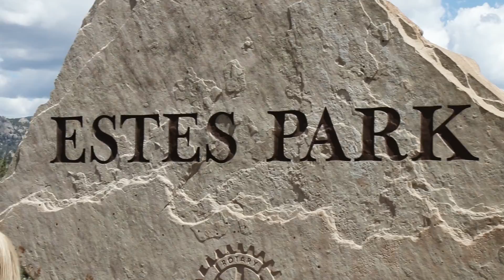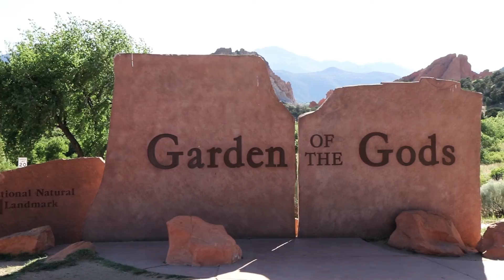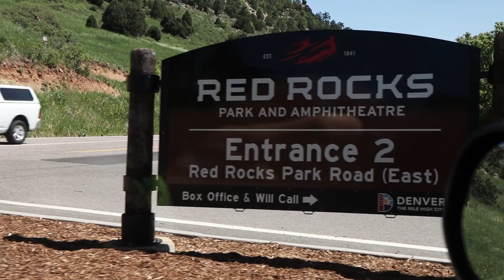Colorado - A Highlight Film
Some time back the whole Warren crew (parents, siblings and their families) took a trip to Colorado. We visited so many beautiful and amazing places including Rocky Mountain National Park, Estes Park, Garden of the Gods, Red Rocks, and the Manitou Cliff Dwellings. We even took a train ride in Georgetown, and had a brief stop to visit Everett Tunnel and mine for gold. On our last day we hiked the Gem Lake Trail and took in all of the gorgeous views. It was an awesome trip, one I will never forget!